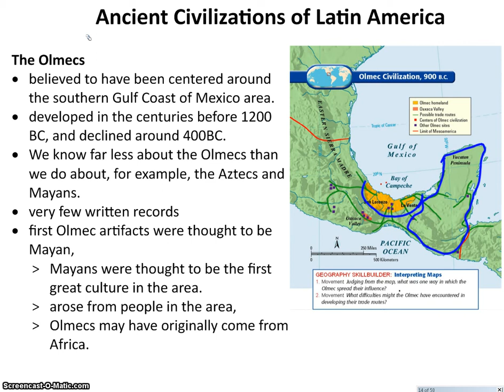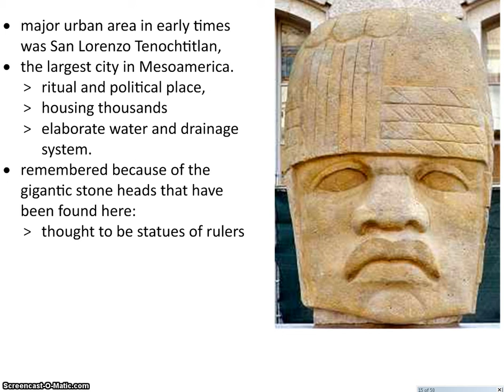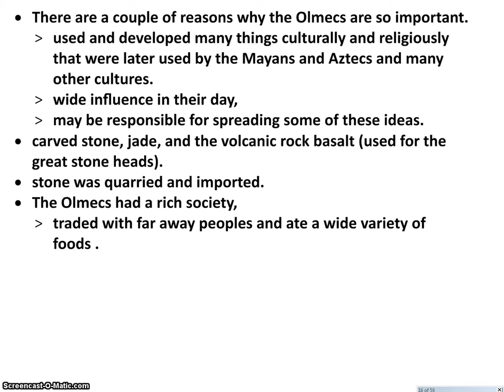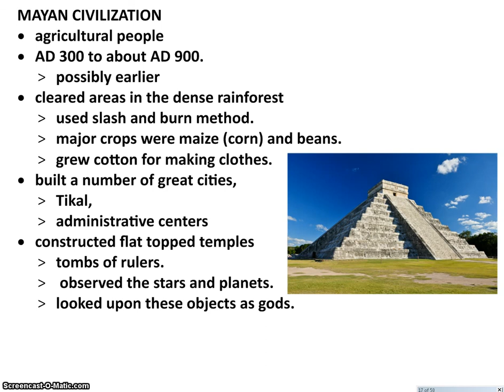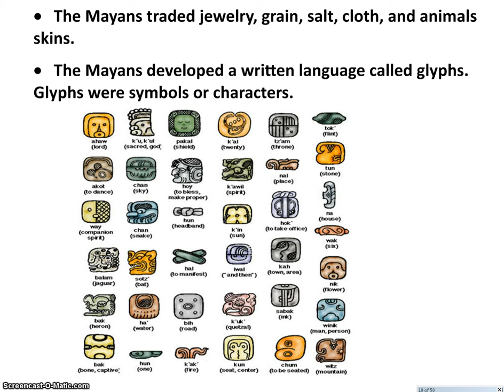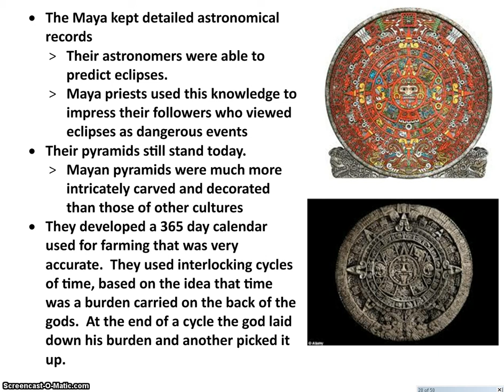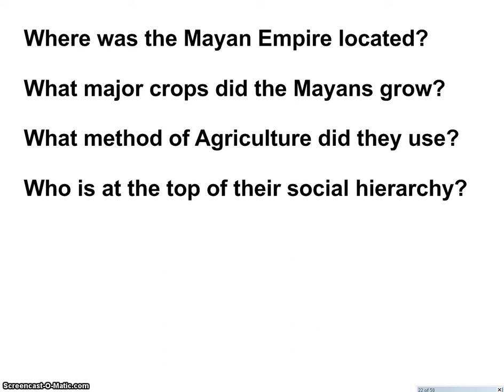Mayans and Olmecs notes